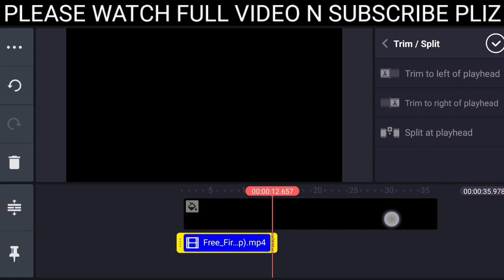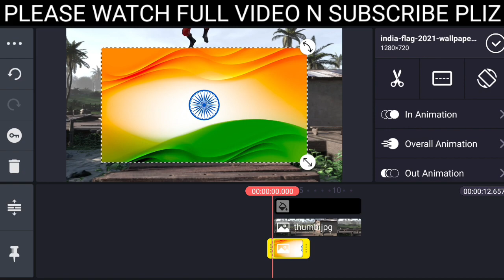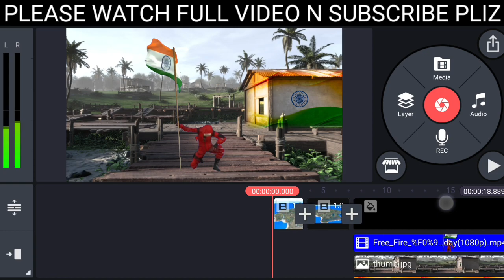26 January Republic Day Video Editing || How To Do PC Like Slow Motion In Android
OUR CHANNEL AND BELL ICON ALL***
PRESS🔔🔔🔔🔔PLEASE🙏🔔🙏
After Watching Full video then Download Please🙏😭😭
All Materials:-
check Pinned Comment..
📖Topic Covers🤔
Independent day video editing
independent day video editing tutorial
26 January video editing tutorial
How to make 26 January Independence day video free fire
Free fire 26 January video editing tutorial
Free file 26 January video kaise banaen
Free fire 26 January video editing kaise karen
26 January video editing
Free Fire video editing
independent day video
Swatantrata Divas video kaise banaen
independent day status
Free Fire 26 January Video Editing Tutorial In Hindi